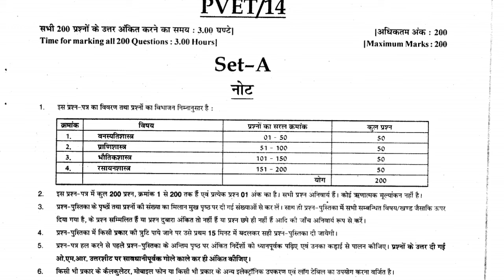Pre vetenary entrance exam pattern 2020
Pre vetenary entrance exam
PVET
Pre vetenary entrance
Vetenary entrance exam
Vetenary entrance exam application form